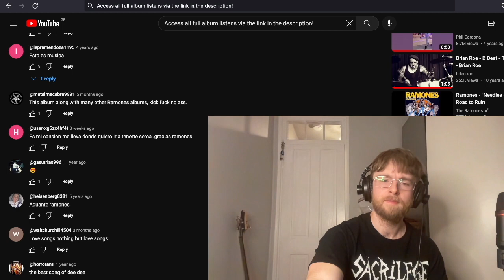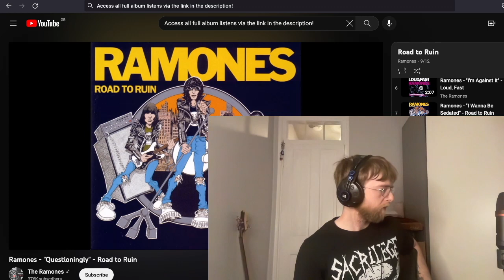Ramones - Questionably Reaction & First Time Listen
Peace